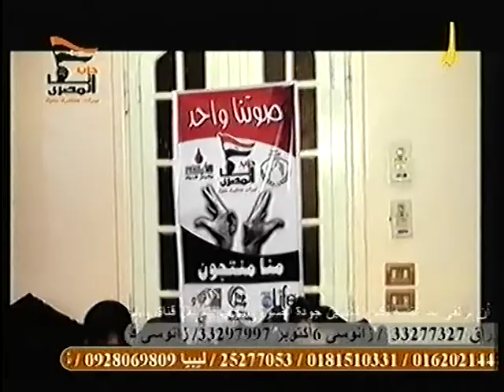حزب انا المصرى - الصعيد - قناة اوسكار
حزب أنا المصرى يذهب إلى الصعيد ويتبنى مشاكلهم